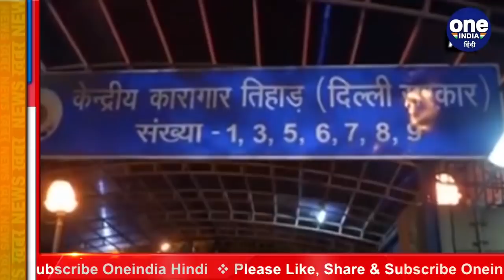Tihar Jail में बंद कुख्यात गैंगस्टर Ankit Gurjar की मौत, जांच में लगी पुलिस | वनइंडिया हिंदी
Notorious gangster Ankit Gurjar has been murdered inside Delhi's Tihar Jail. According to the information, the gangster was murdered in barrack number three of the jail. The family members have accused the police of murder, while the police say that Ankit died in a fight between the prisoners. Ankit was a prize crook in more than eight murdercases.

दिल्ली की तिहाड़ जेल के अंदर कुख्यात गैंगस्टर अंकित गुर्जर की हत्या कर दी गई है। जानकारी के अनुसार, गैंगस्टर की जेल के बैरक नंबर तीन में हत्या हुई है। परिवार वालों ने पुलिस पर हत्या का आरोप लगाया है, वहीं पुलिस का कहना है कि कैदियों के झगड़े में अंकित की मौत हुई है। अंकित आठ से अधिक हत्या के मामले में इनामी बदमाश था।